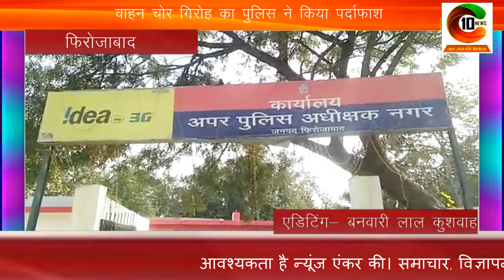पुलिस ने वाहन चोर गिरोह का किया पर्दाफाश, 4 गिरफ्तार। vehicle theft news.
फिरोजाबाद पुलिस ने ऐसे वाहन चोर गिरोह का पर्दाफाश किया है जो आसानी से सड़क पर खड़े वाहनों का ताला तोड़कर उसे गायब कर देते थे और फिर उसे दूसरे जिले में ले जाकर बेच दिया करते थे अब इस गिरोह के 4 सदस्य पुलिस के हिरासत में है और पुलिस इनसे पूछताछ कर जेल भेजने की तैयारी कर रही है।
दरसल पुलिस के लिए सिरदर्द बन रहे वाहन चोरो की तलाश पुलिस को थी और आखिर फिरोजाबाद पुलिस के थाना लाइनपार ने अपने मुखविर की सूचना पर रूपसपुर गाँव के पास से चोरी के वाहनों के साथ गिरफ्तार किया इन सभी के पास से 4 चोरी के वाहन भी पकड़े गए है पकड़े गए 4 चोरो में 3 आगरा के और 1 फिरोजाबाद का है पुलिस इनसे पूछताछ कर रही है और जेल भेजने की तैयारी में जुट गई है।
c10news